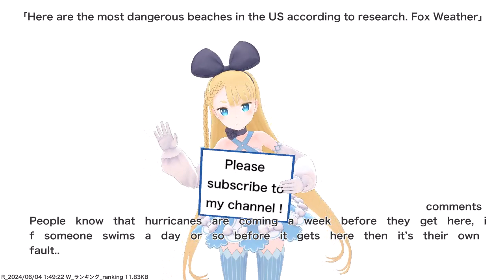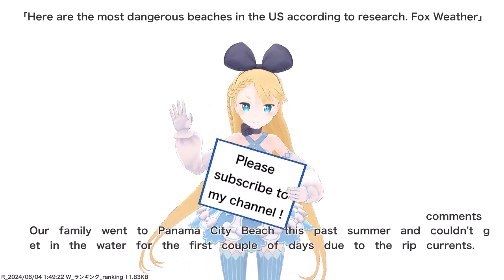Here are the most dangerous beaches in the US according to research. Fox Weather,etc